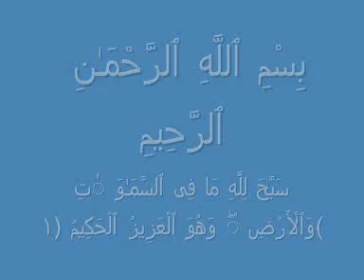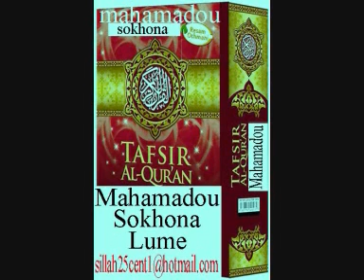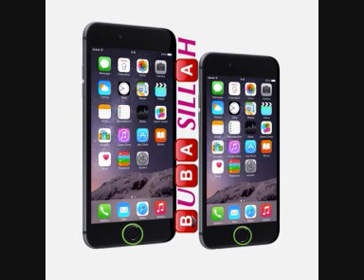Sheikh Muhamadou Soukouna Tafsir Surat Al Hadid (Pt01) تفسير سورة الحديد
Tafsir Al QURAN En SONINKE Surat Al Hadid (Pt01) تفسير  سورة الحديد

Kawande en Soninke by Sheikh Mahamadou Soukouna

 الشيخ محمد سقونا - حفظه الله - وجزاك خي